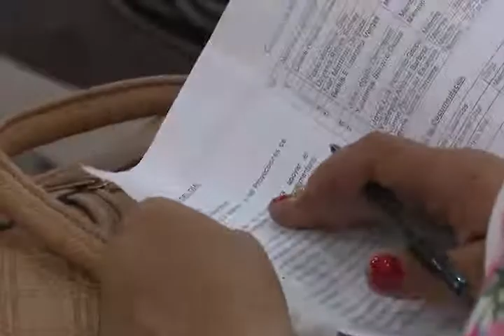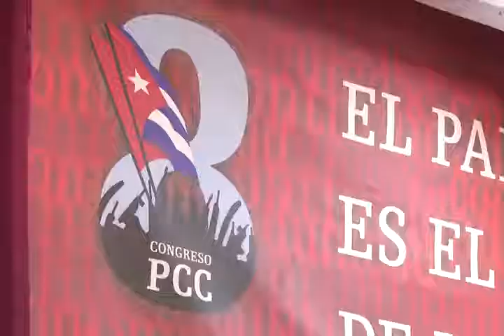Militantes del PCC analizan temas económicos de Caimito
Militantes del PCC analizan temas económicos de Caimito. (Tomado de Artv Artemisa)